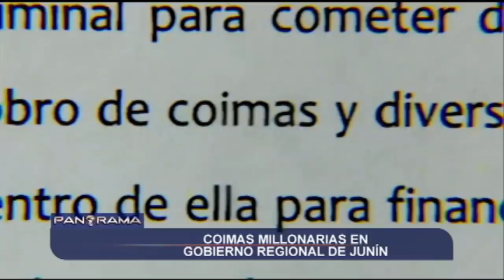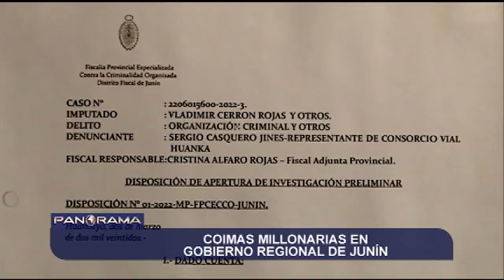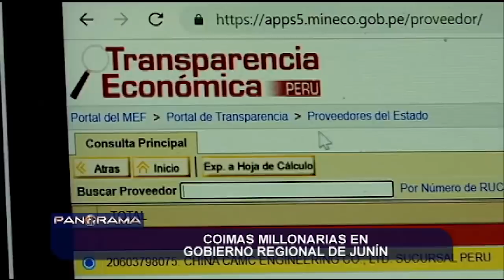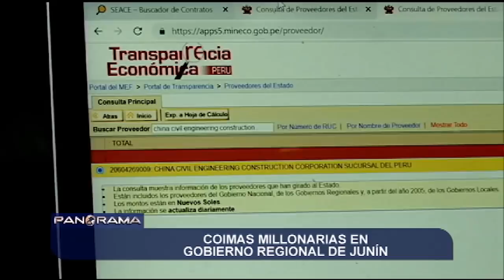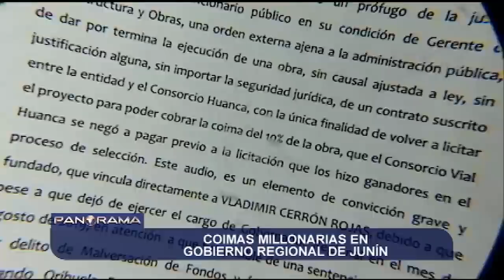¡Exclusivo! Coimas millonarias en el Gobierno Regional de Junín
¡Exclusivo! Un empresario reveló el modus operandi de las coimas en obras públicas en el Gobierno Regional de Junín. Se trata de pedidos de hasta del 10 % y chantajes directos de personajes vinculados al fundador de Perú Libre, Vladimir Cerrón.

En julio de 2019 el consorcio vial Wanka ganó el proceso de licitación para asfaltar 67 kilómetros que unen Jauja con Tarma. El consorcio advirtió que el expediente técnico elaborado por el Gobierno Regional de Junín registraba inusuales errores y vacíos. Desde ese momento empezó el pedido de coimas.

La prueba se encontró con la difusión de un audio de los “Tiranos del Centro”, en el que se escucha a Henry López (exalcalde de Huancayo), prófugo de la justicia y cercano a Vladimir Cerrón, dar órdenes sobre la cancelación de obras.

DENUNCIA

El no acceder al pago de coimas provocó la cancelación de contratos de obras en plena ejecución. El consorcio vial Wanka, denunció el pedido de coima de hasta el 10 % total de la obra ante la Fiscalía y señaló a Vladimir Cerrón de encabezar la organización criminal.

Según el portal de transparencia de proveedores del Estado,la empresa china Camc Engineering Sucursal Perú y China Civil Engineering Construction Corporation Sucursal del Perú han tenido contratos millonarios con el Estado, en especial con la región Junín, estas empresas fueron mencionadas en las declaraciones de la empresaria Karelim López ante la Fiscalía.

Loos empresarios expresaron que están dispuestos a dar la cara para denunciar el modelo de corrupción de Junín que llegaría hasta las esferas del Gobierno Central.